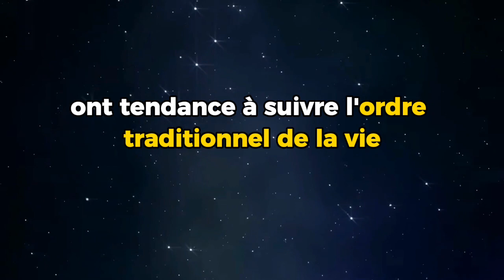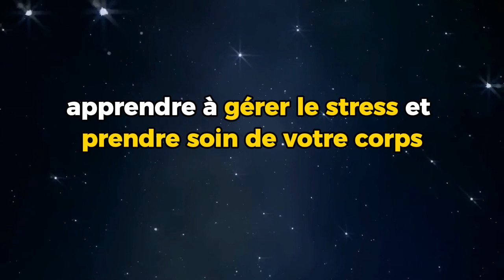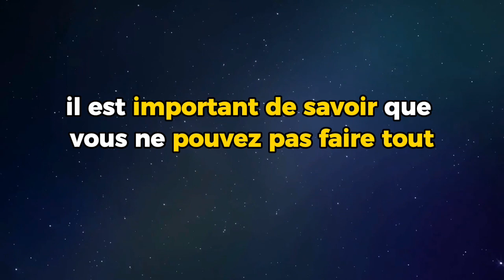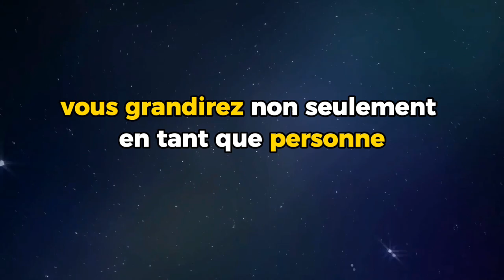10 leçons de vie que les gens apprennent trop tard.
Dans cette vidéo, vous trouverez les leçons les plus importantes que beaucoup de gens apprennent trop tard. Souvent, nous faisons face à des défis et des situations que nous n'avons jamais rencontrés auparavant, mais cela ne signifie pas que nous avons atteint nos limites. Apprendre ces leçons de vie essentielles peut faire une grande différence dans notre vie et avoir un impact positif sur notre avenir. Donc, si vous recherchez de la motivation et souhaitez atteindre l'indépendance financière, ne manquez pas cette vidéo qui pourrait vous inspirer à atteindre vos objectifs et à améliorer votre vie.

Les 10 vérités de la vie rarement acceptées, jusqu’à ce qu’il soit trop tard
 Les erreurs courantes à éviter (des leçons que tout le monde doit apprendre)
 L'importance de la leçon de "vie"
 Les lois de la vie: 10 règles pour un avenir radieux

meilleures citations, citation philosophique sur la vie, pensées sages, pensées enrichissantes  meilleure version de soi, mots de sagesse, les conseils pour réussir sa vie, attirer le succes dans sa vie, comment avoir des principes dans la vie, les meilleurs leçons de vie, 12 leçons que les gens apprennent trop tard dans leur vie, eviter les regrets, vie épanouissante, les expérience de la vie, apprentissage tout au long de la vie, astuces pour réussir sa vie, paroles de sages,